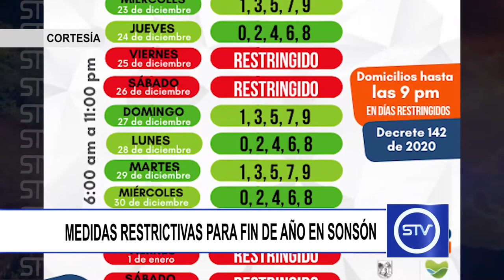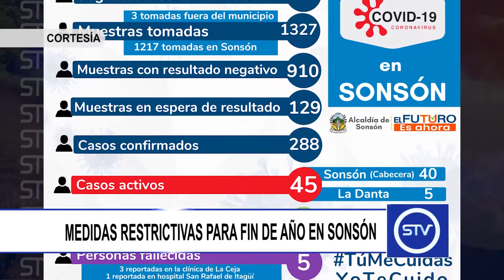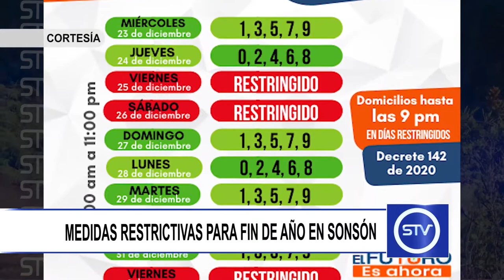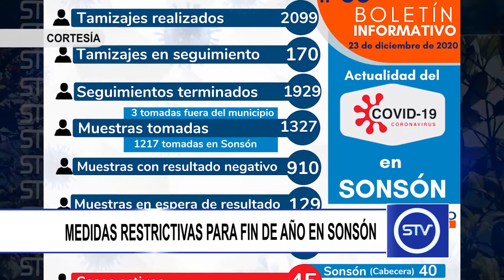MEDIDAS RESTRICTIVAS PARA FIN DE AÑO EN SONSÓN